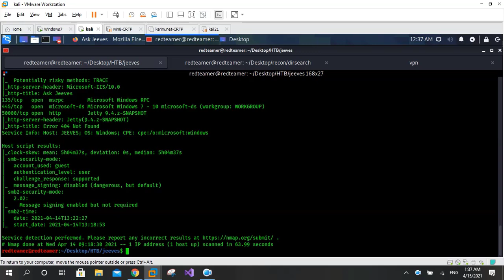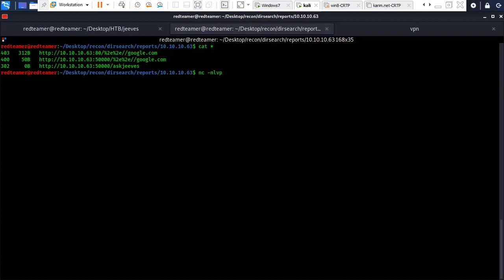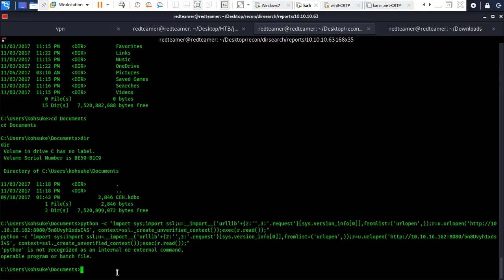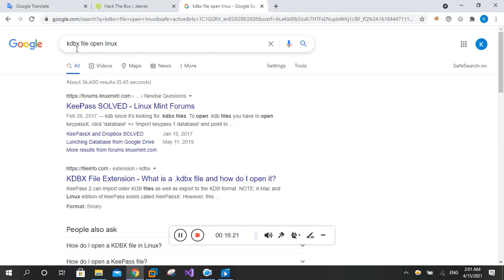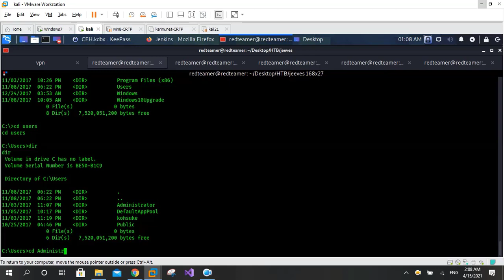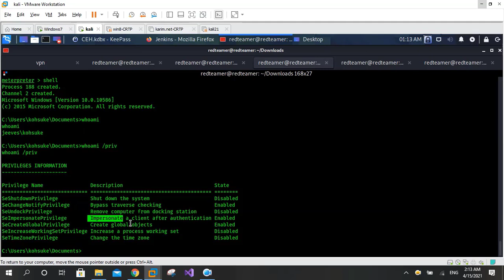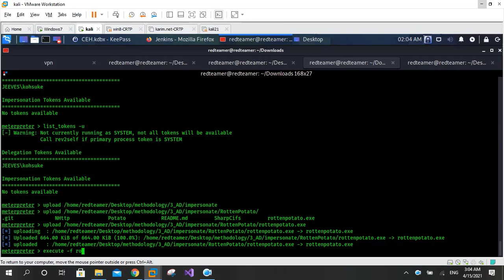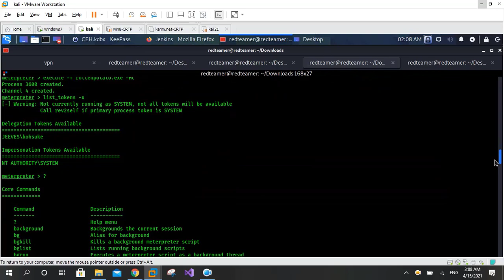jeeves htb بالعربي